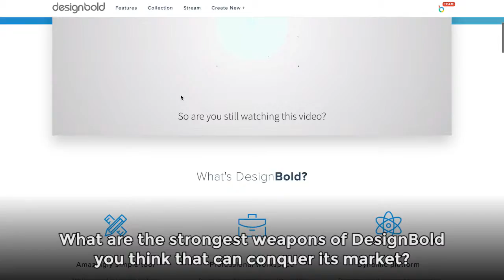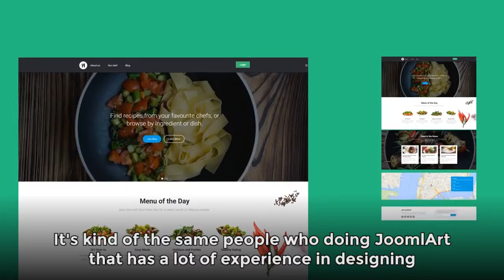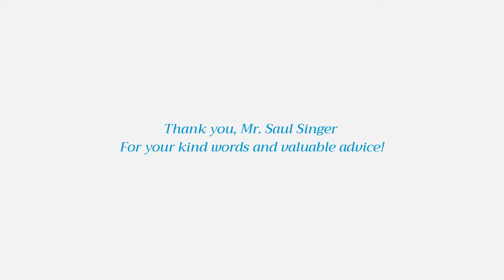Interview with Saul Singer - ‎Co-Author, Start-Up Nation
is a free Online Graphic DesignTool
Thousands of Professional templates to get you started.

Browse our channel to find more videos on how to make professional Graphic Designs in minutes, no need for experience required.

You'll learn how to make Social Media Marketing Graphics for Facebook, Twitter, Instagram, Blogs and many others.

You can make Business Cards, Email Headers, Letterheads, Presentations, Pitch Decks, Posters, Flyers, and so much more.